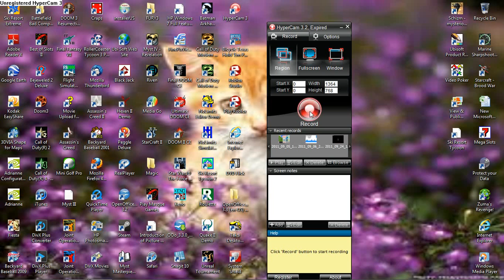Youtube glitch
This is a random glitch I ran into when I was watching a video on youtube.